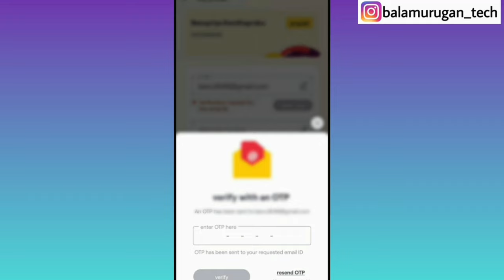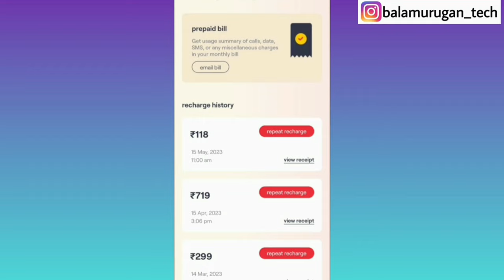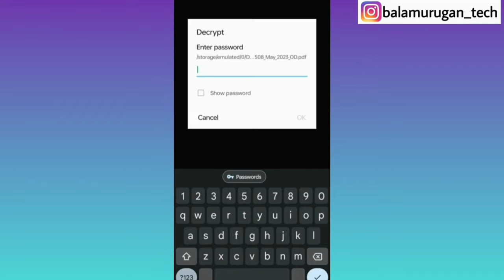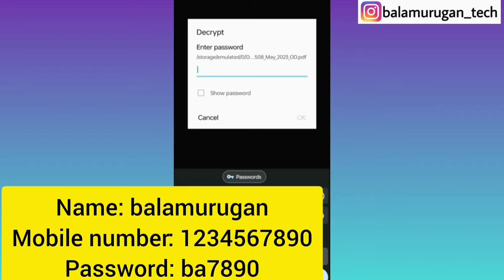vi call history / how to get vi sim call history tamil / call history / Balamurugan Tech